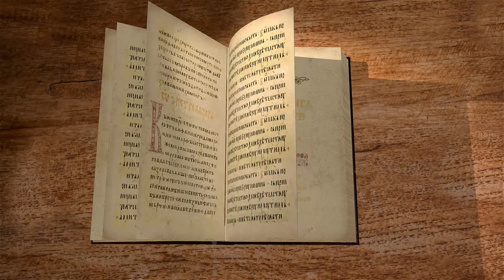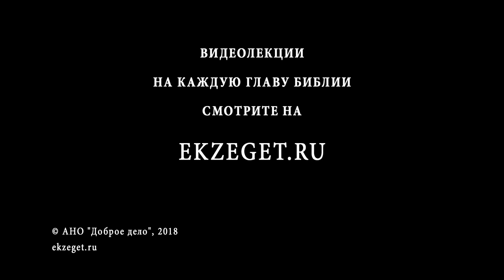1-я книга Царств. Глава 28. Протоиерей Олег Стеняев. Ветхий Завет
Враждебные замыслы филистимлян против евреев. Посещение Саулом аэндорской волшебницы.

На библейском портале Экзегет мы продолжаем наши беседы по 1-ой Книге Царей.

И сегодня мы будем читать 28-ю главу этой этой книги, в которой рассказывается о крайнем падении царя Саула, который оставляет своё царское достоинство, снимает свою царскую одежду, переодевается в какие-то лохмотья и идёт к ведьме с намерением, чтобы она вызвала ему из преисподней душу умершего пророка Божьего Самуила.

В то время Филистимляне собрали войска свои для войны, чтобы воевать с Израилем. И сказал Анхус Давиду: да будет тебе известно, что ты пойдешь со мною в ополчение, ты и люди твои. (1Цар. 28:1)

В понимании Анхуса, царя филистимлян, в земле которого жил Давид, Давид стал ненавистным для своих соплеменников.